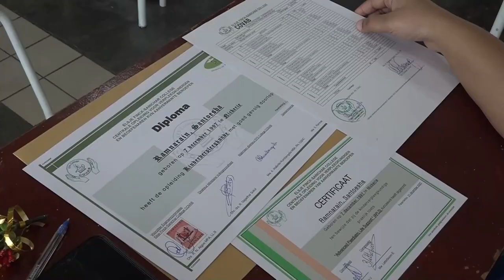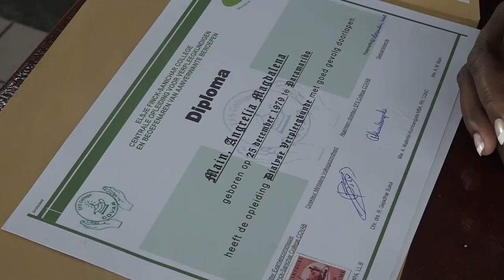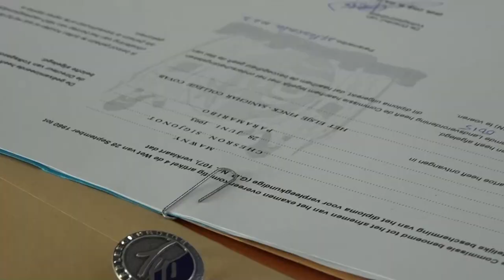21 12 2023 COVAB levert 113 afgestudeerden af